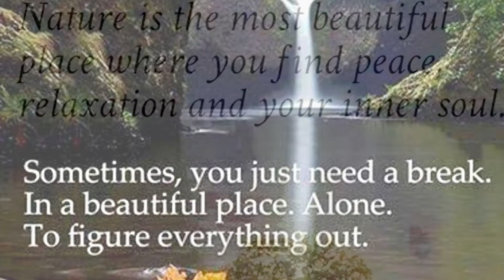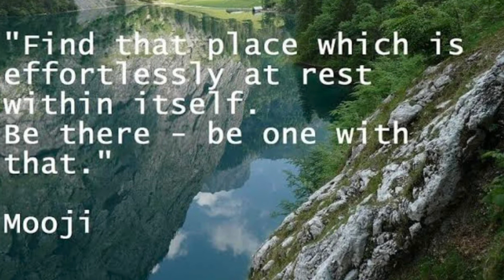MOOMiN PARK Japan❣️a walk to remember with family😊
Nature Park is Life😍Moomin around and laugh❣️